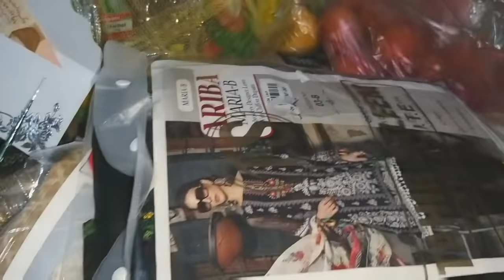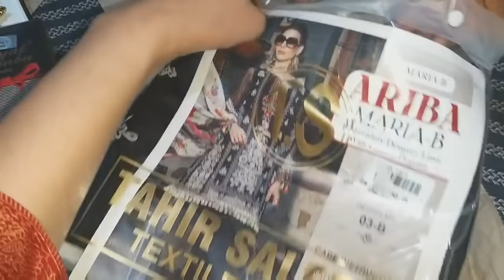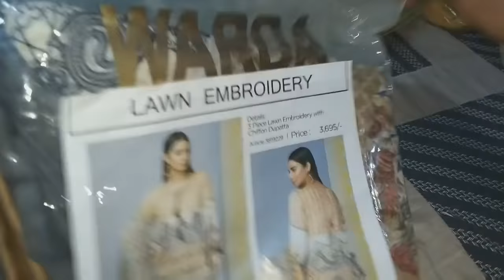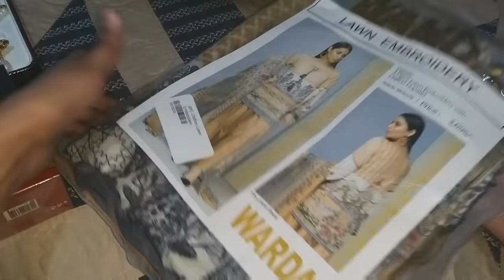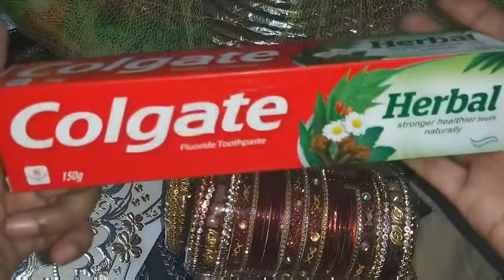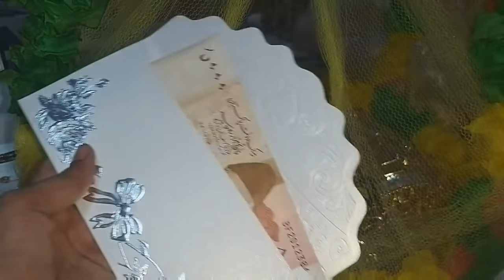Eidi aa gai inlaws say - Sadia's vlog